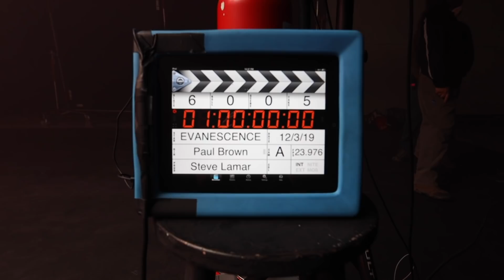Evanescence - Behind The Scenes of "The Chain (from Gears 5)" Music Video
Official behind the scenes of the making of "The Chain (from Gears 5)" music video. Watch the official music video for "The Chain (from Gears 5)"

Filmed by Graham Fielder